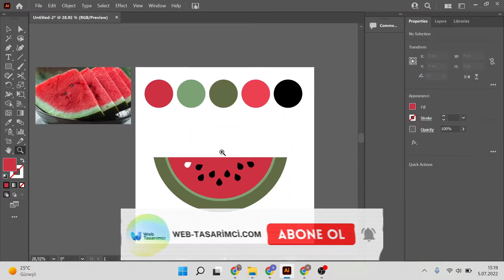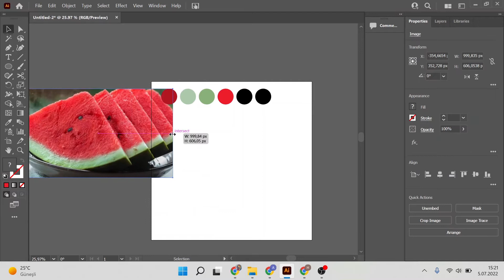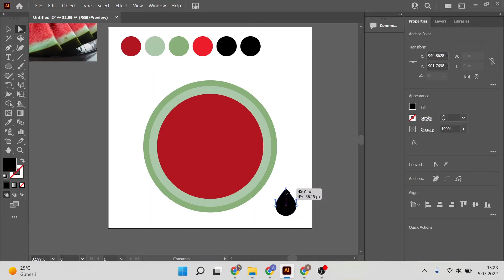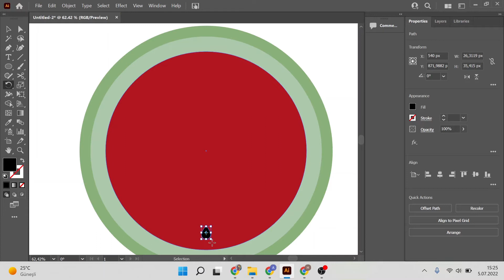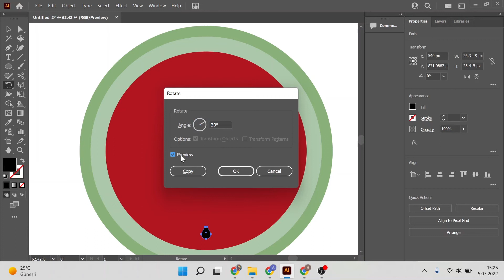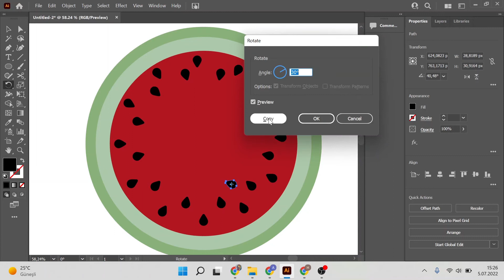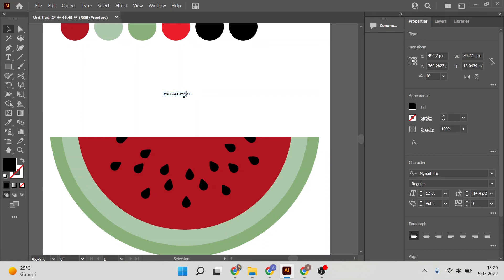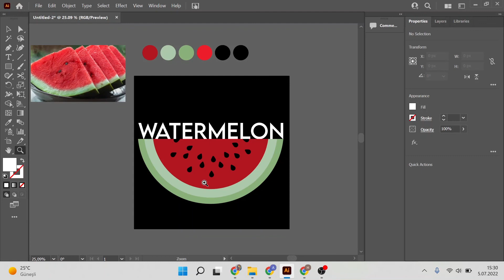ILLUSTRATOR KARPUZ ÇİZİMİ - ILLUSTRATOR 2 BOYUTLU ÇİZİM